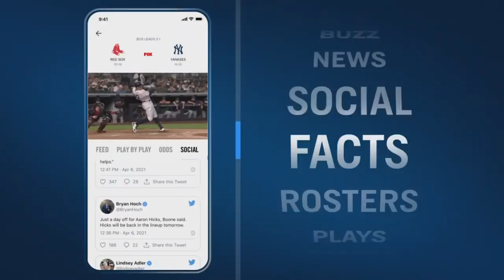2021 Terrier Group Winner: Boy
GCHG Crystal Boy De La Pomme , "Boy" a West Highland White Terrier takes home the Terrier  Group!